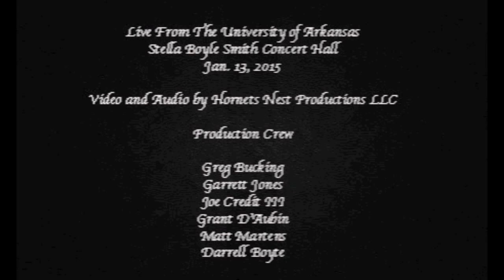The Vine Brothers "Tune To Go" Live at The University of Arkansas (OFFICIAL VIDEO)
The Vine Brothers perform their original song "Tune To Go" at The Stella Boyle Smith Concert Hall on The University of Arkansas campus.

Greg Bucking - Guitar / Vocals / Composer
Joe Credit - Mandolin / Vocals
Garrett Jones - Bass / Vocals

Video and Audio by Hornets Nest Productions LLC (Fayetteville, AR)

Video / Production assistance by:

Grant D'Aubin
Matt Martens
Darrell Boyte